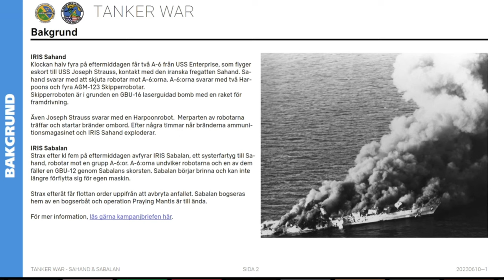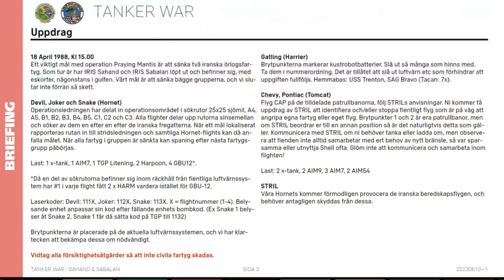DCS Tanker War VI: Tomcat vs Tomcat